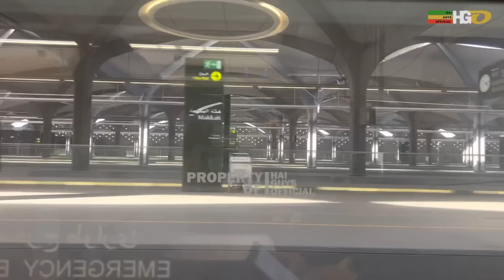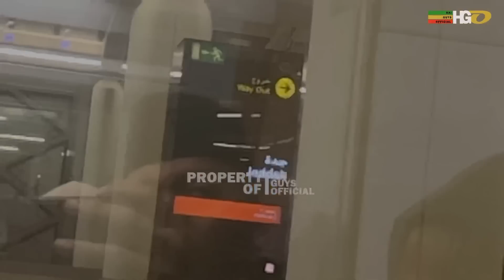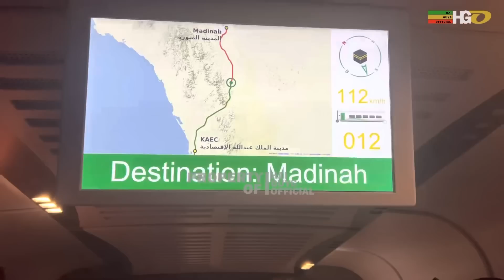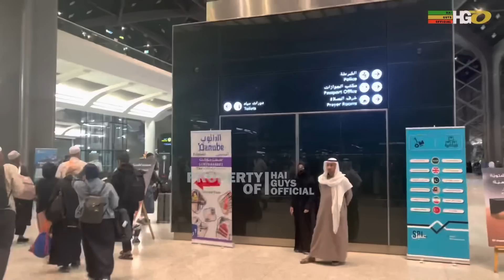UAS Coba Kereta Cepat dari Mekkah ke Madinah | Umroh Akbar 2023